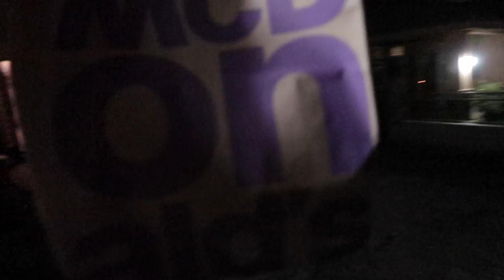Came up on a Car